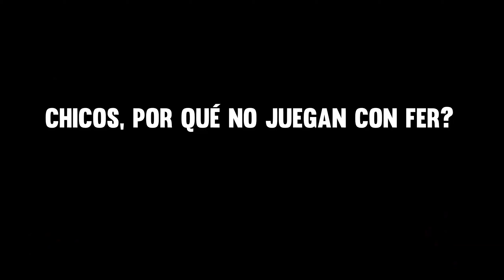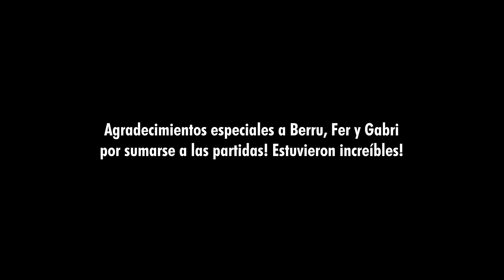🟣 MEJORES MOMENTOS PREMADE @BerruV | @FerBreakDBD | @Gentrece | @lordgabri10 | Dead by Daylight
Hola! En este video les traigo un compilado de los mejores momentos de la premade que hemos hecho con BerruV, FerBreak y Lord Gabri! Espero que les guste!

¿De qué trata Dead by Daylight?
Dead by Daylight es un juego de horror de multijugador (4 contra 1) en el que un jugador representa el rol del asesino despiadado y los 4 restantes juegan como supervivientes que intentan escapar de él para evitar ser capturados y asesinados.